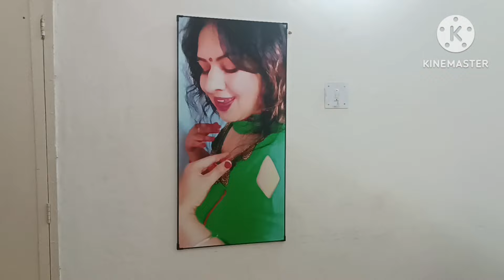YouTube ▶️ Ty Aky Shuru Toh ABC Sikhi mai 🤗 Aj Sukoon mileya Schi 😊❤dailyvlog